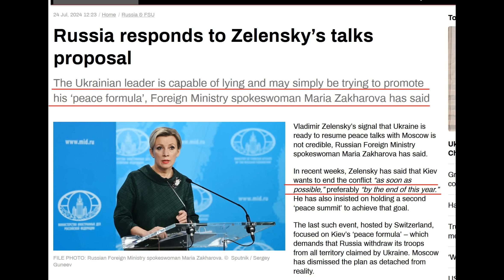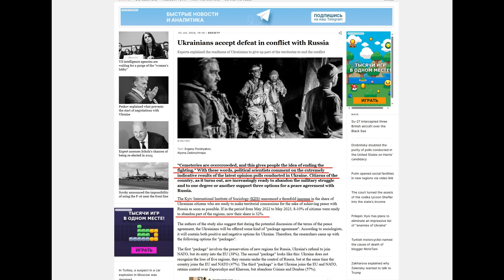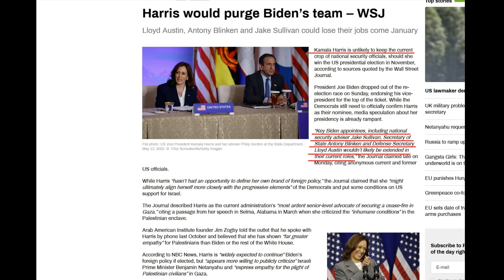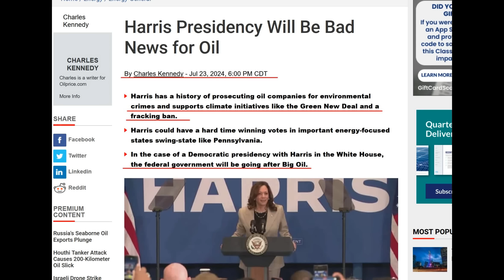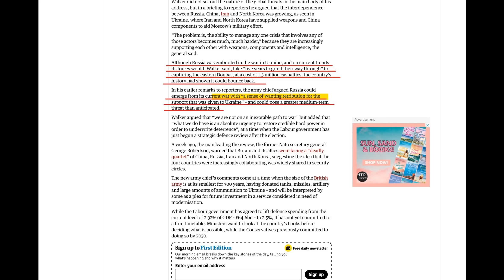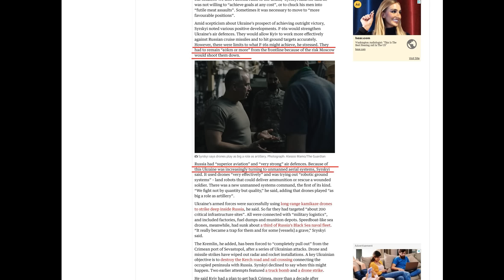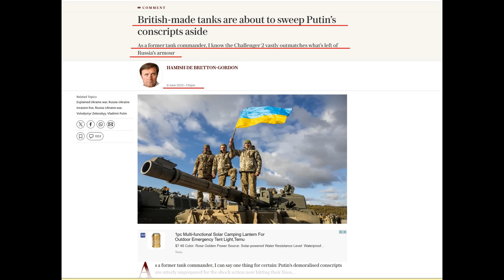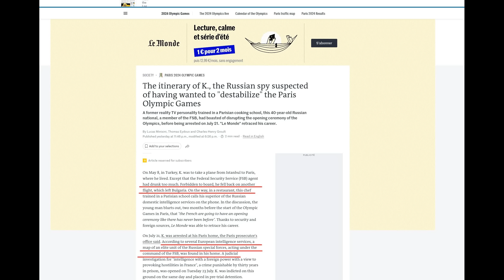FSB and Olympics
Quiet Desperation is not the English Way. FSB tries to "sabotage")))